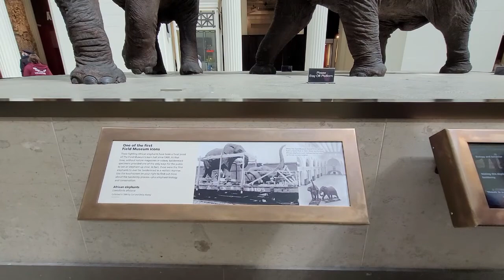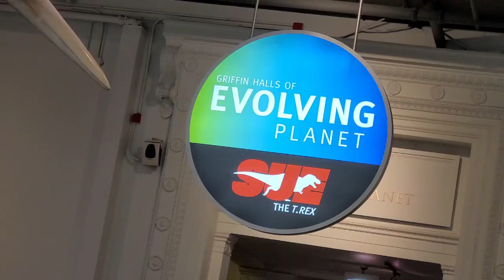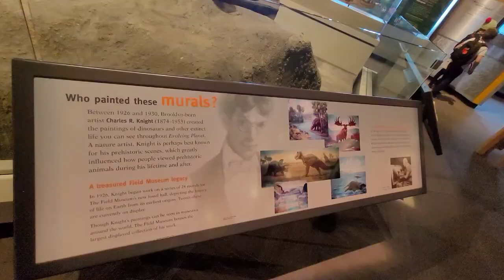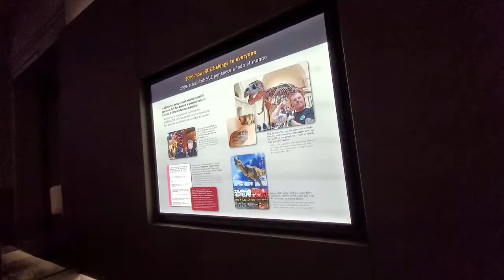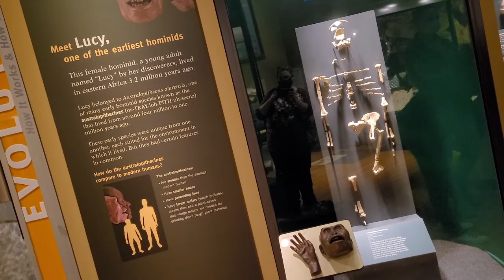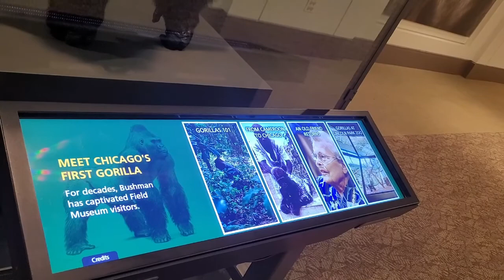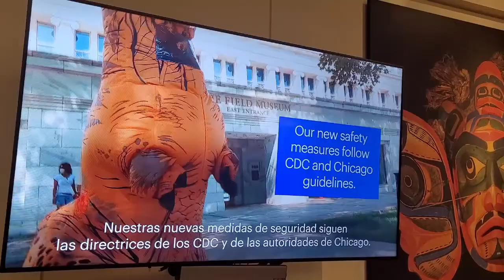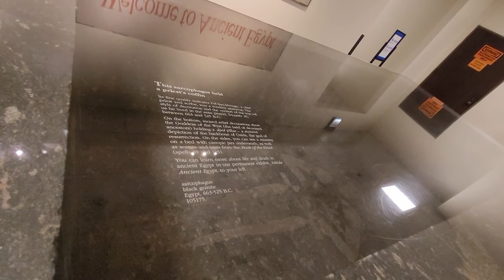Field Museum, Chicago, SUE the T-Rex and MAXIMO the Titanosaur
Hello! Today we are exploring the dinosaur exhibits at the Field Museum of Natural History in Chicago. Enjoy!